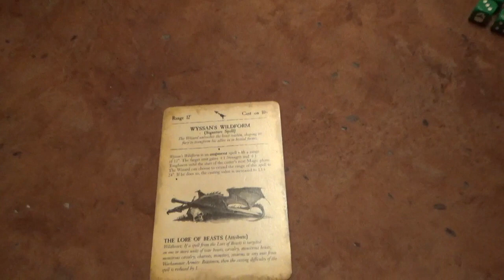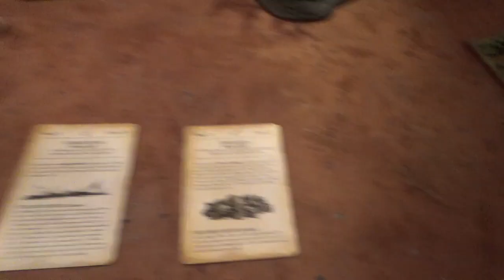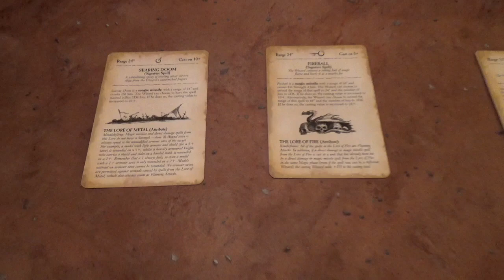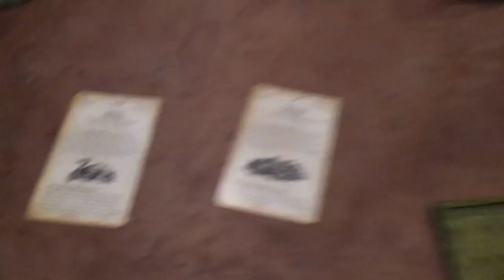Lizardmen vs Empire - 2400 Points WHFB 8th Edition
10 Island Gaming
Warhammer Fantasy